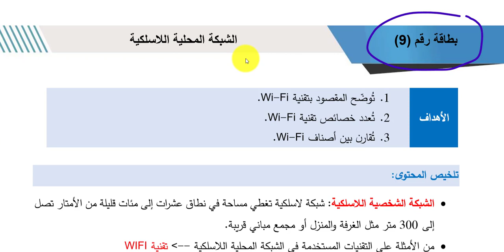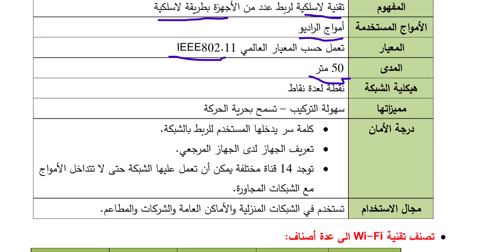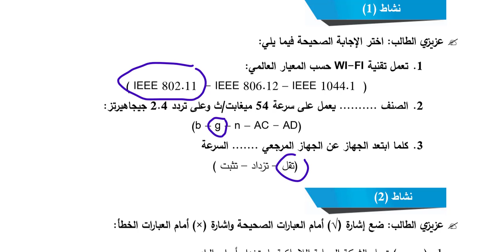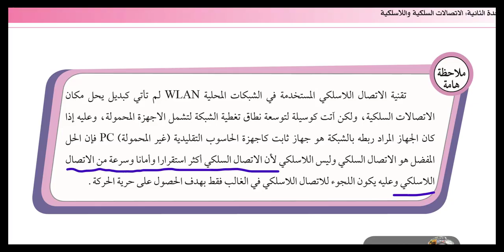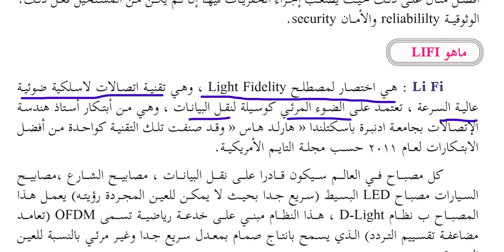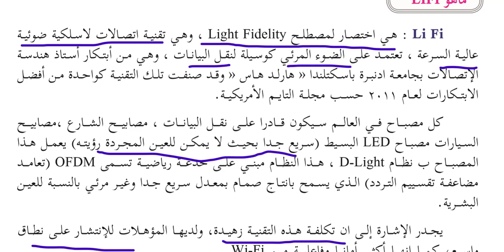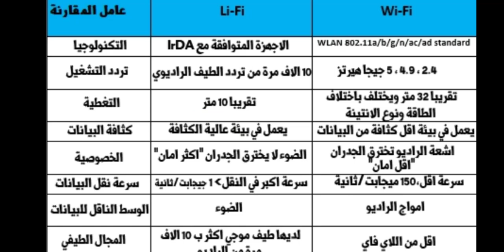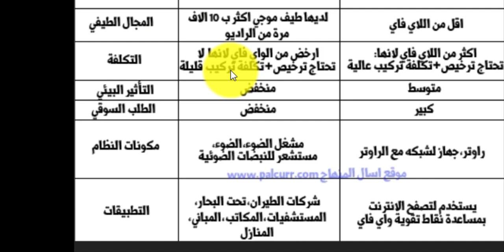شرح الشبكة المحلية اللاسلكية وحل بطاقة رقم 9 بطاقات التعلم الذاتي تكنولوجيا عاشر الفصل الثاني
السؤال الثاني في الصح و الخطأ  هو خطأ والجواب الصحAC  يرجى التصحيح